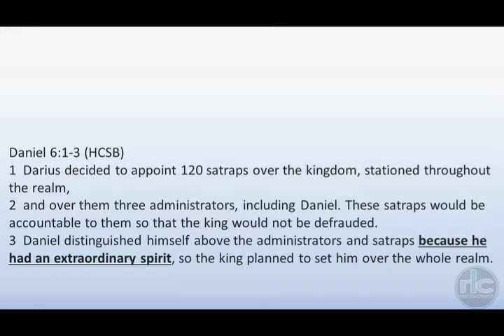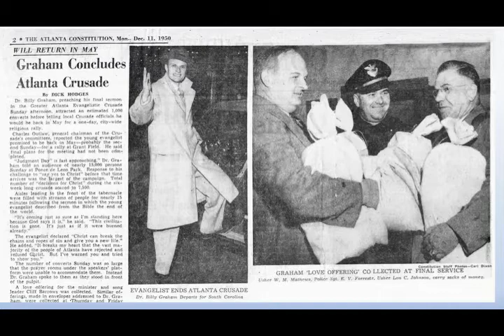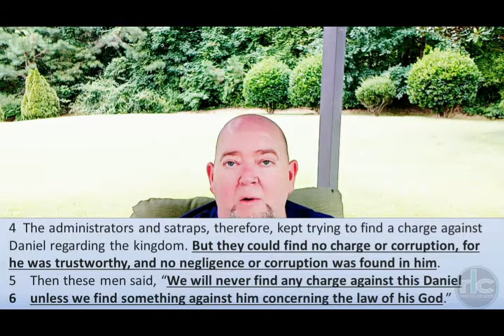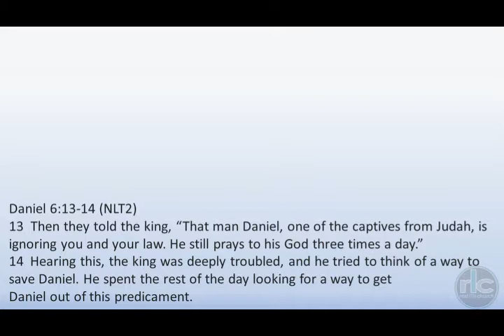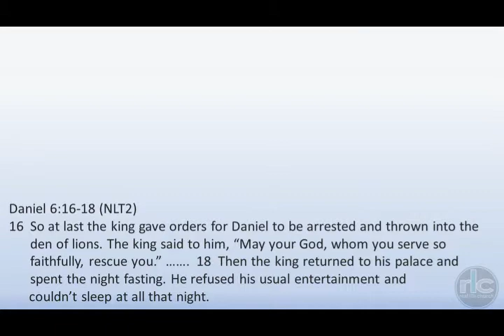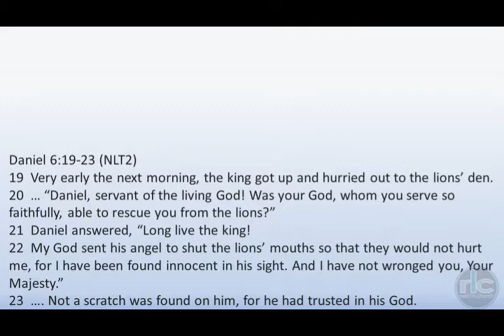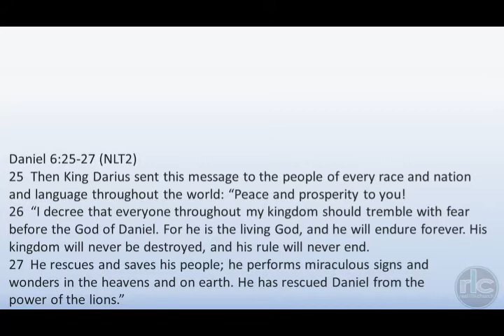INTEGRITY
Today’s message comes from Daniel 6.  A familiar story with a different angle. Join us as Pastor Ed teaches on the Integrity of Daniel.

Thank you RLC family for your faithfulness with your tithes and offerings. Please give your tithes, missions and offerings one of the following ways. You can give online or mail your offerings (RLC 1930 Pleasant Road, Fort Mill, SC 29708) Here is a link to Easytithe